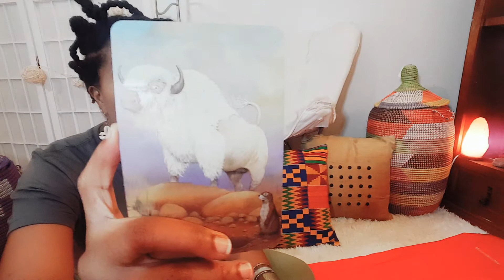waziré taureau messanges ancestraux pleine lune eclipse ee sagittaire 26 mai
N'hesites pas à reserver ta conultation divinatoire voici le lien direct :
Nos autres services/produits issues de la science ancestrale qui ont fait leur preuve depuis des millénaires